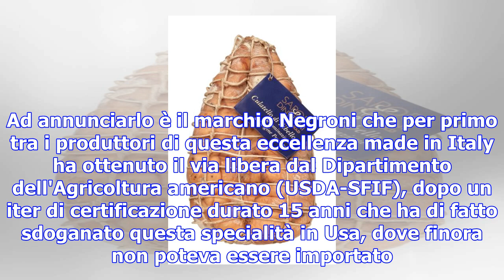Il culatello di zibello dop sbarca negli stati uniti - terra & gusto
Il Culatello di Zibello Dop sbarca negli Stati Uniti. Ad annunciarlo è il marchio Negroni che per pr...